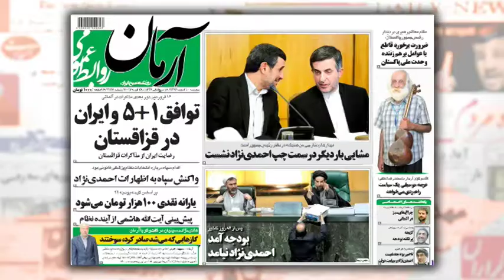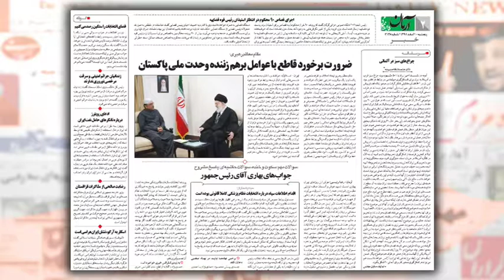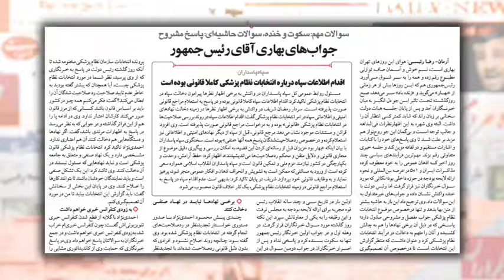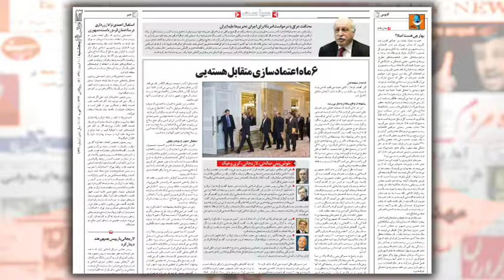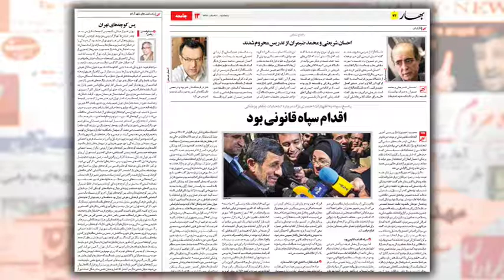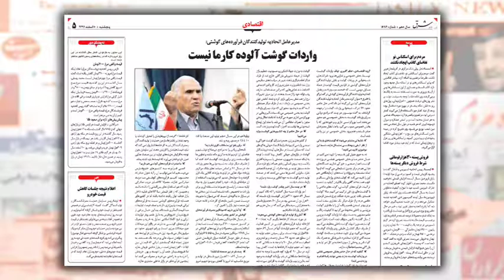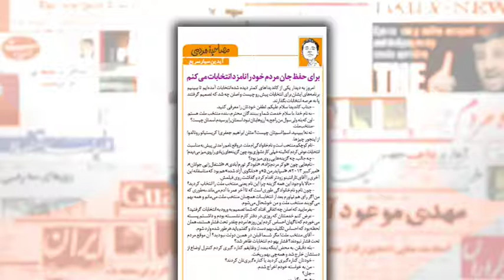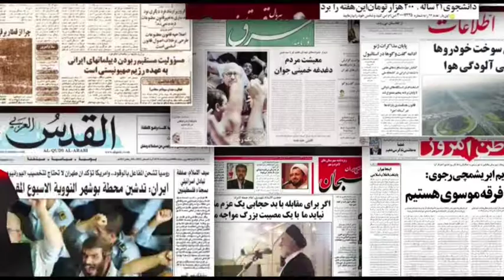Raha TV | بررسی روزنامه ها - ‌Barrasie Rooznameha (28 Feb 13)